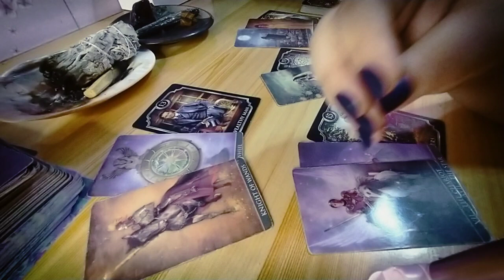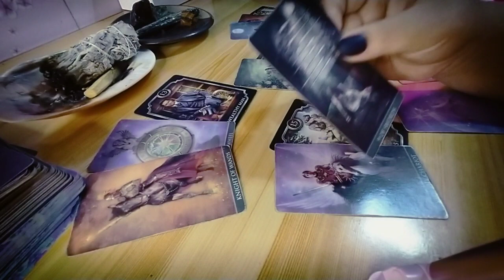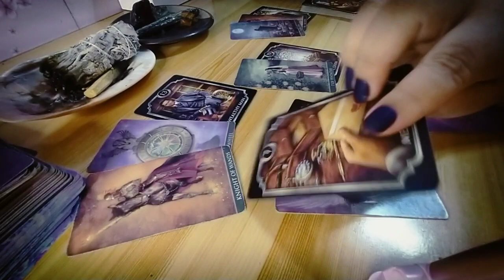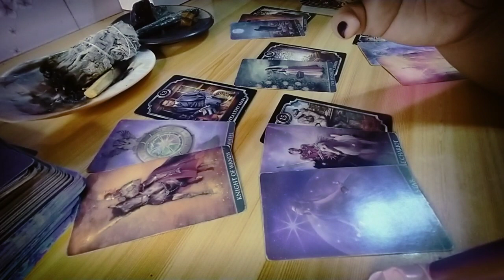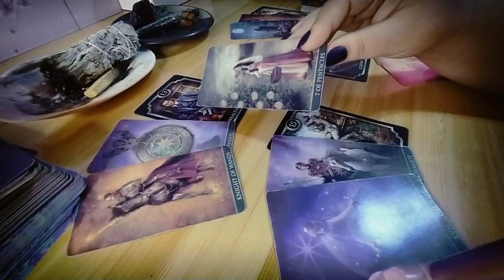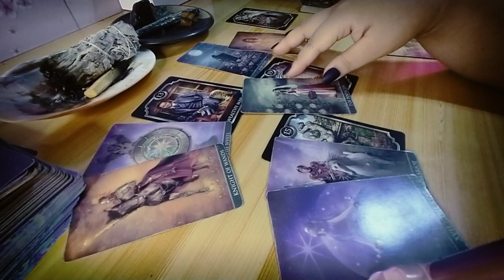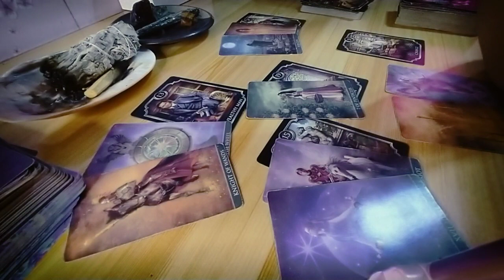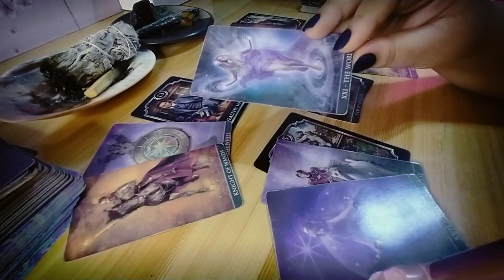Virgo (💸Money June2021)- Andaming pagbabago 😱 Kapalaran / Horoscope